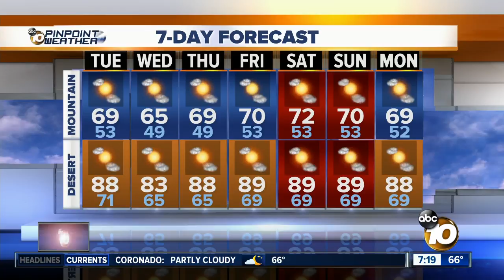10News Pinpoint Weather with Meteorologist Angelica Campos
Monday’s forecast for October 29, 2018 San Diego’s Most Accurate Forecast